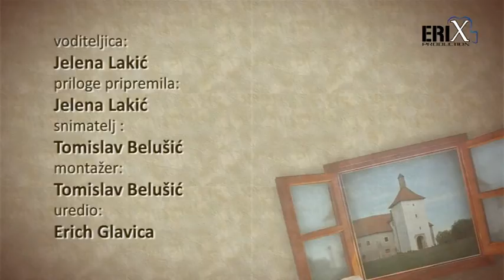TV Obločec 14.09.2013 god.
U ovoj emisiji TV Obločeca vam donosimo nastupe KUD-ova :
KUD Delovi
KUD Ferdo Rusan - Virje
KUD Seljačka sloga - Đelekovec
KUD Križevci

Ukoliko imate prijedlog ili neku zanimljivu priču koju biste željeli podijeliti s nama, nazovite nas na broj telefona:
048/681151
ili nam pišite na:

Producent: Erich Glavica
Snimatelj/montažer:Tomislav Belušić